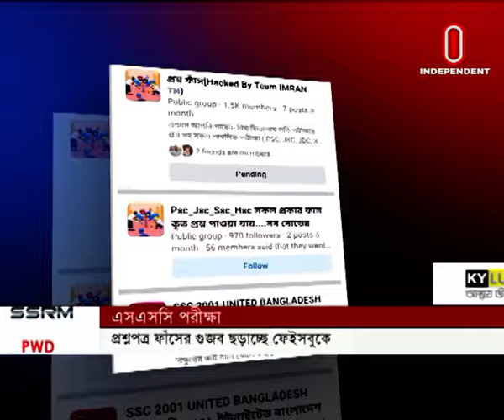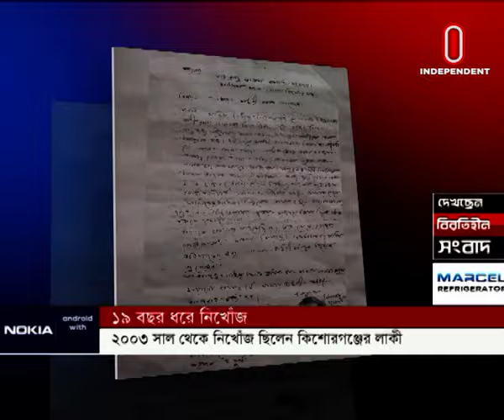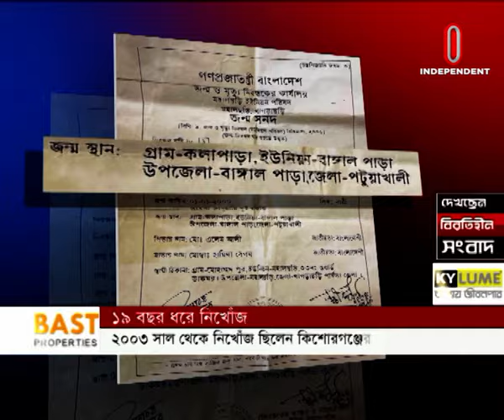News at 09 AM || সকাল ৯টার খবর || [2 September 2022]